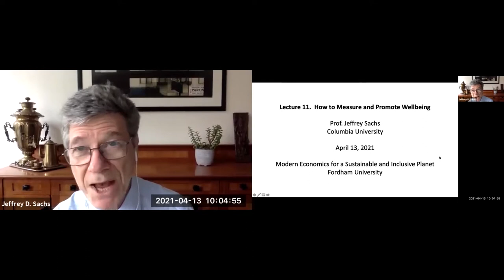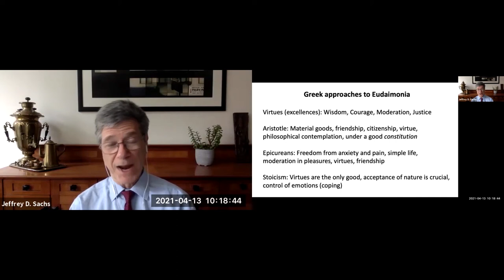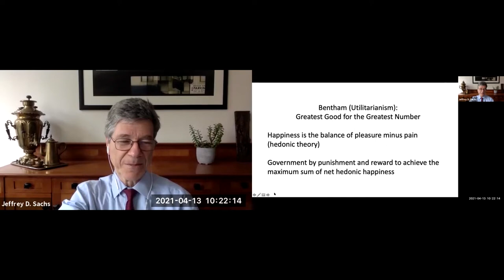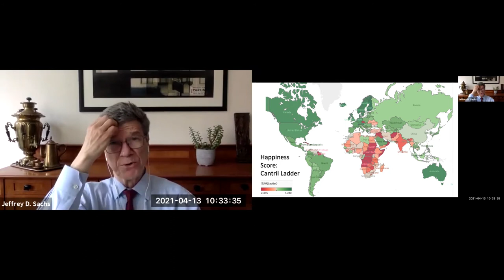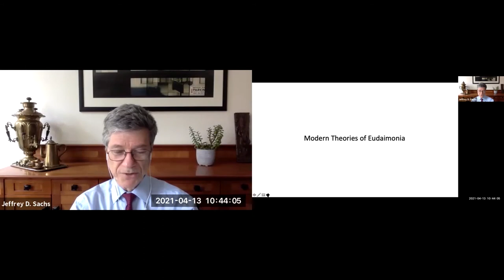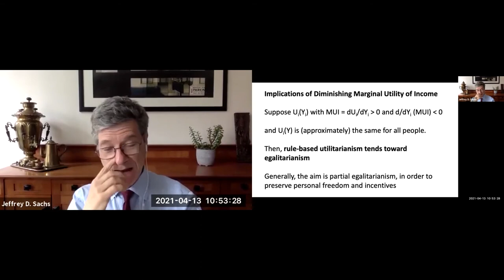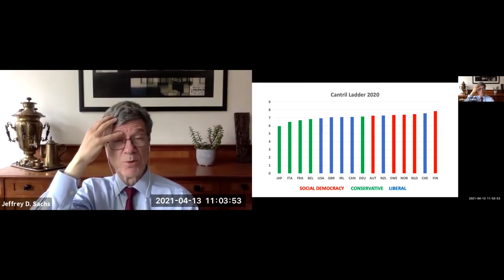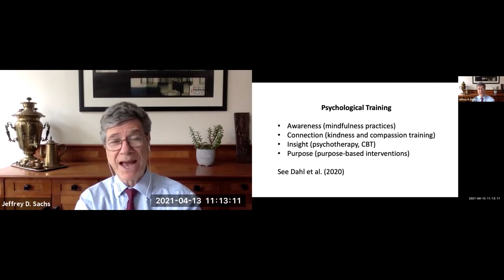4 13 Modern Economics for a Sustainable and Inclusive Planet